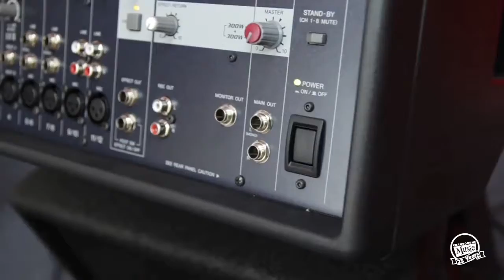PUSAT KESENIAN WARISAN PENGURUSAN SENI DAN TEKNIKAL